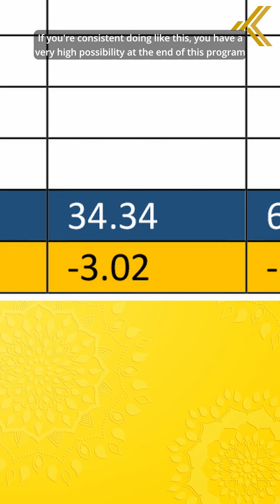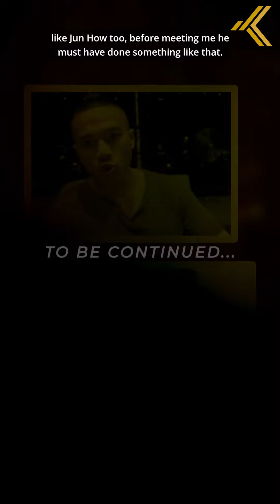FROM 112 KG TO???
Full video will be available on 10/02/23 at 10PM